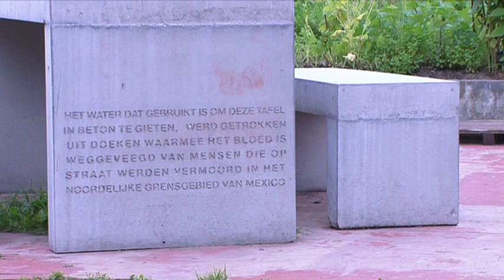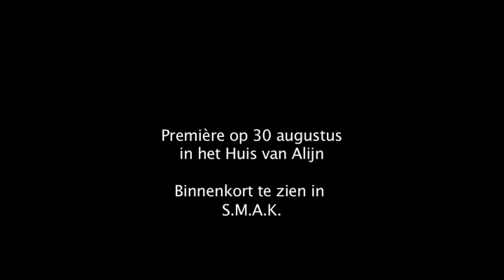Trailer In het spoor van TRACK (Teresa Margolles)